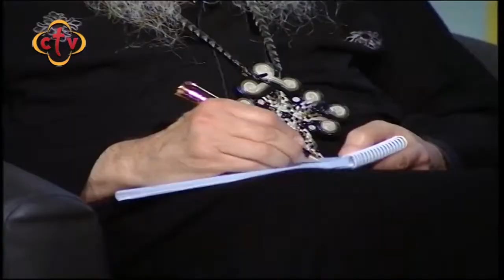رسالة الأنبا بولا إلى ذو الإحتياجات الخاصة من حقك تتجوز وتعيش | من برنامج بيت علي الصخر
رسالة الأنبا بولا إلى ذو الإحتياجات الخاصة من حقك تتجوز وتعيش | من برنامج بيت علي الصخر | مع نانسي مجدي

Channel Frequency :
NileSat
Frequency 10815 Horizontal Symbol Rate: 27500 FEC: 5/6
Hotbird
Frequency 11179 Horizontal Symbol Rate: 27500 FEC: 3/4